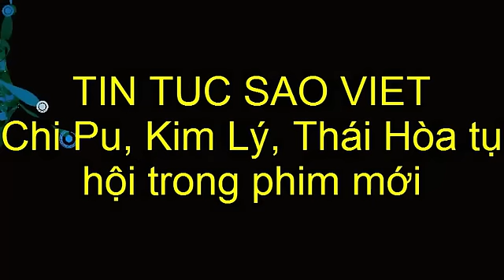tin tuc sao viet_Chi Pu, Kim Lý, Thái Hòa tụ hội trong phim mới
Chi Pu, Kim Lý, Thái Hòa cùng loạt sao tên tuổi khác cùng nhau tụ hội trong dự án phim mới mang tên "Vệ sĩ Sài Gòn"Mới đây, hình ảnh các ngôi sao Nam – Bắc như Chi Pu, Kim Lý, Thái Hòa, Bê Trần cùng nhau hội tụ trong dự án phim mới "Vệ sĩ Sài Gòn" được tung ra khiến các fan nức lòng.